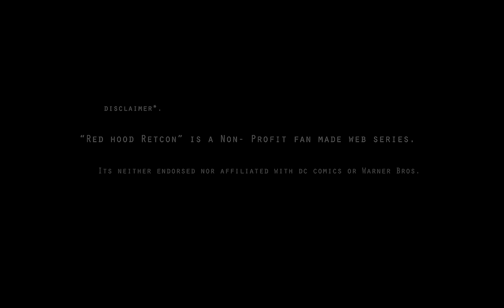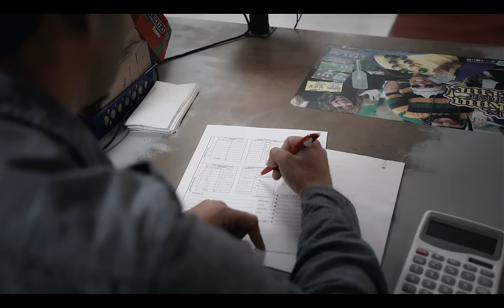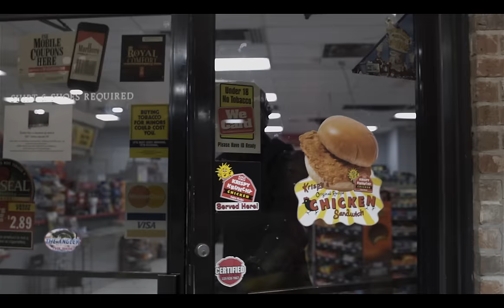Red Hood: Retcon Series Episode 1 [Home Again]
Soundtracks Used:

Song: Dead Man's Secrets
Artist: Silencyde

Red Hood: Retcon Episode 1 [Home again]

As many of you know, our Kickstarter we launched failed to reach its ending goal of 20k. So we decided to pull together all our resources and make the entire first episode with NO BUDGET. We called in lots of favors and got some great actors to come out. We planned everything out and filmed the entire episode is just two days. Lots of hard work and dedication went into making this so we would Really appreciate you guys spreading it around as much as possible.

Behind the camera crew consisted of three people.
Mikaela Ingals - Camera Operator
Elizabeth Shacklford- Script Supervisor
David Sartin - Boom Operator

Directed/Written and Edited by: Luke Watson
Produced by: David Sartin and Hawn Tran

Make sure to follow and like ^_^

LLPros Now Has a Official Website!!! (Click link to be transported)

Jason Todd/ Red Hood character name and likeness are all owned by DC Comics; a subsidiary of Warner Bros.

Filmed on Sony A7S
EBAY

Software
Adobe Premere Pro and After Effects

Luke Watson/LLPros

Red Hood
Jason Todd